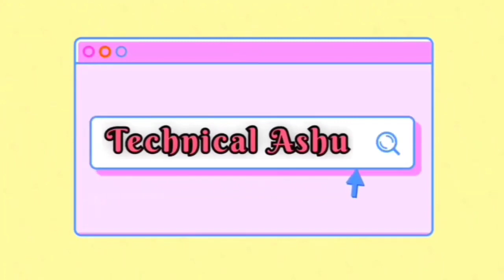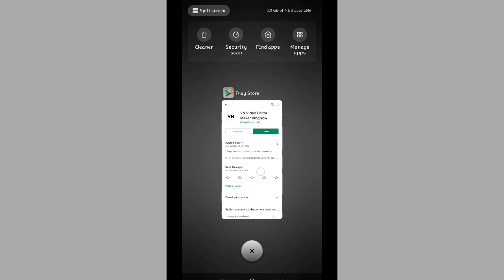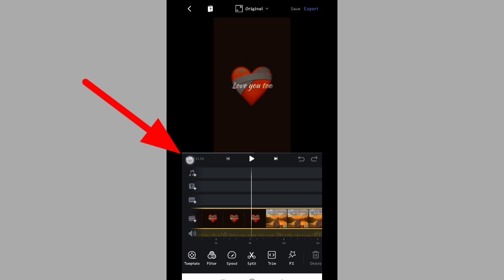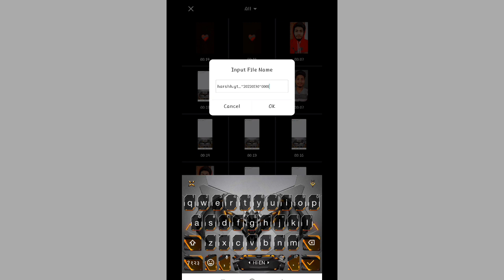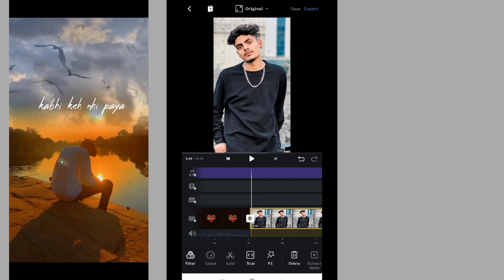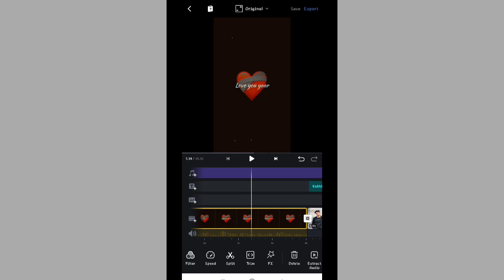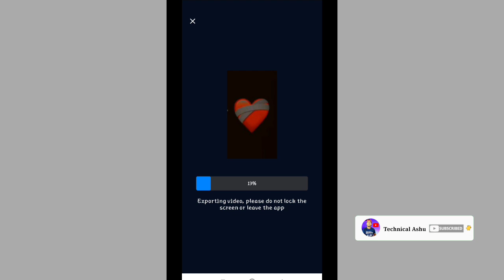Pagal Hai To Love You Yaar Love You Too Instagram Reel Video Editing।। Instagram Viral Reel Editing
::::::::::🌀 Your Quires 🌀:::::::::

new trending Instagram video editing
New Trending Reel Editing
Viral video Editing
Instagram New Trending Reel Editing
Instagram Reel Kaise Banaye
Reels Editing
Pagal Hai To Love You Yaar Love You Too Instagram Reel Video Editing
Pagal Hai To Love You Yaar Love You Too
Pagal Hai To Love You Yaar Love You Too Istagram Reel